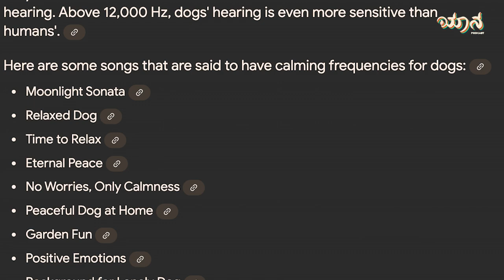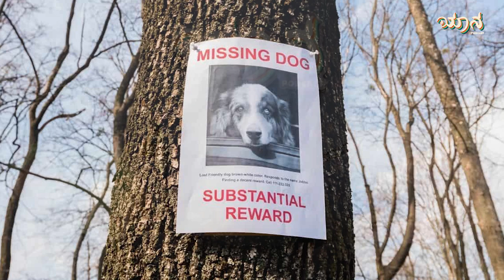What is bad for your Dog? | Part B | YAANA 012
Host: Nishanth N Megalamane
Director: Sumukh Sharma
Editor: Hemanth Kumar GP
Presented by: The Match Box  @the_match_box
Powered by: WODO Agency  @wodo_digital

Welcome to 'Yaana', where we shine a spotlight on the remarkable stories of achievers from Karnataka.🎙️✨

In each episode, we uncover the incredible journeys of individuals whose accomplishments deserve recognition. From overcoming obstacles to making significant contributions, join us as we delve into the lives of these inspiring but often overlooked achievers.